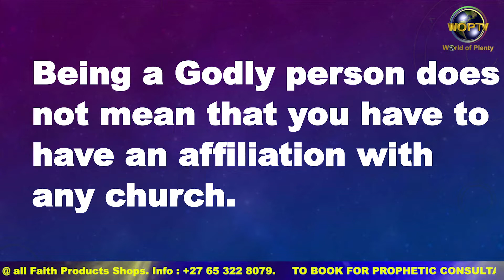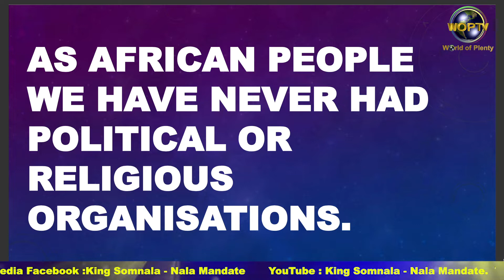BEING A GODLY PERSON AND A CHURCH OR POLITICAL ORGANISATION | HIS MAJESTY KING SOMNALA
HIS MAJESTY KING SOMNALA WORLD OF PLENTY DAILY THOUGHT 22 JULY 2022
BEING A GODLY PERSON AND A CHURCH OR POLITICAL ORGANISATION